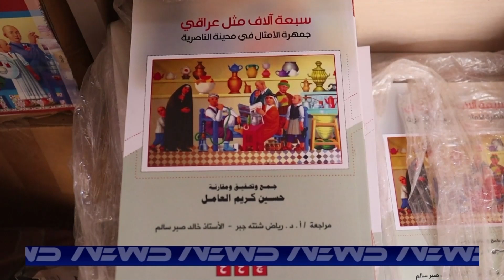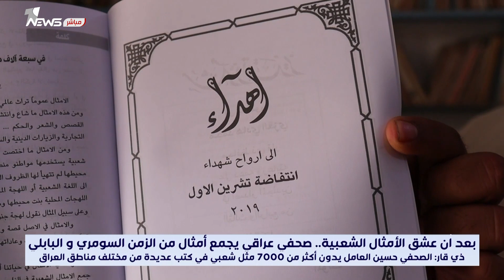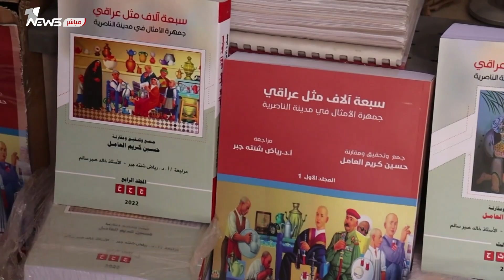استغرق تأليفها ٤٠ عاما.. أول كتاب مختص بالأمثال العراقية منذ العهد السومري إلى اليوم